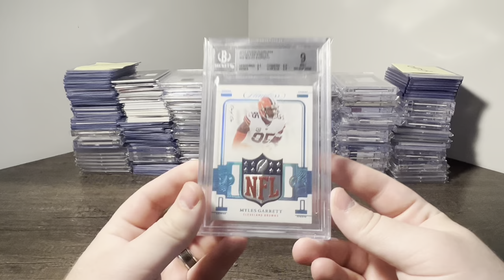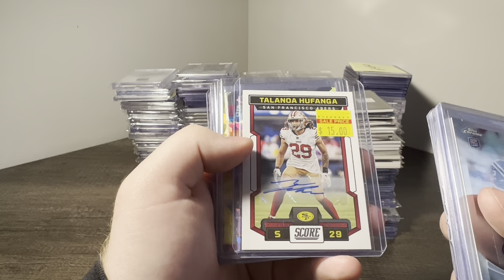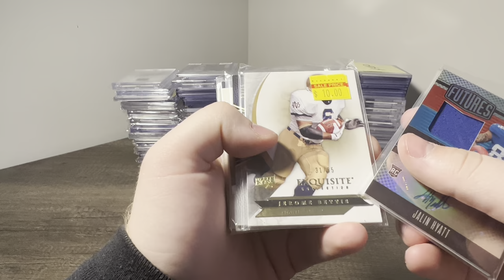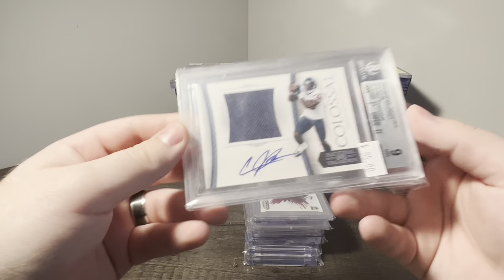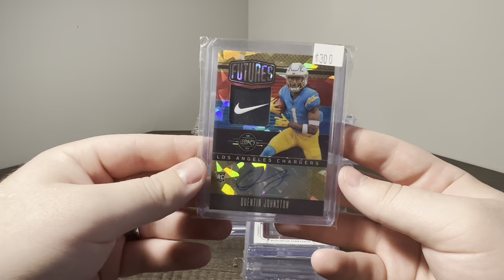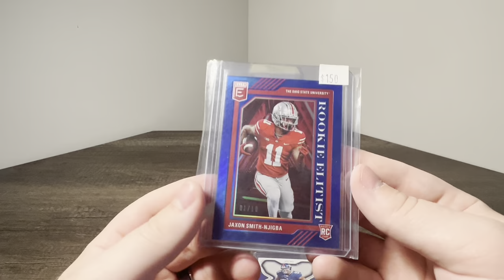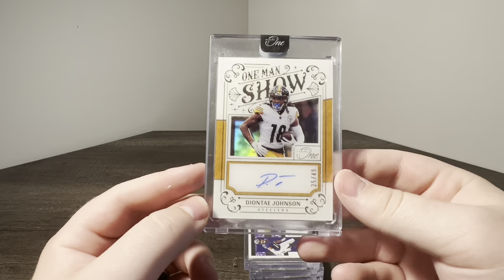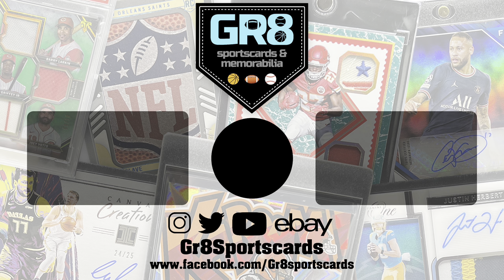$20,000+ Worth Sports Cards Pickups At The Dallas Card Show!!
$20,000+ Worth Sports Cards Pickups At The Dallas Card Show!! Made some huge trades, buying some BIG cards, plus a whole lot of sales!!! make sure to leave a like, comment, and subscribe for a ton of new and different content coming in 2023!!! If you have friends that like sports cards make sure to share it with them!!